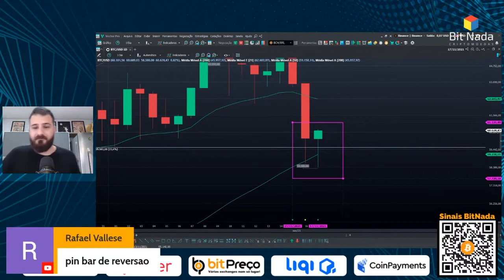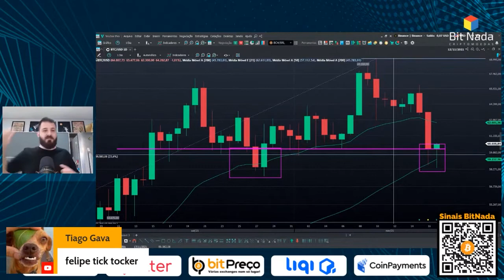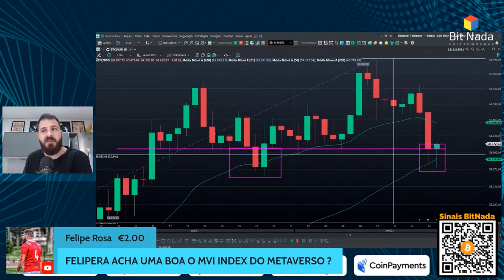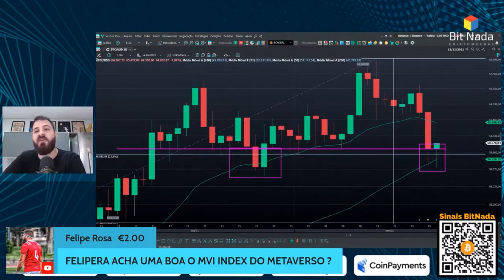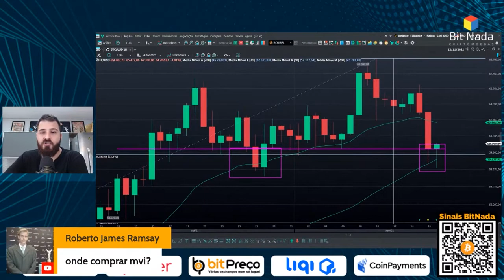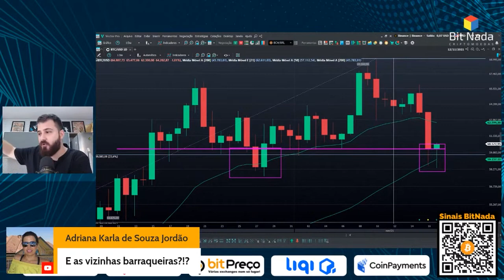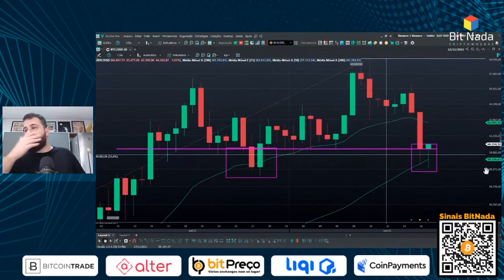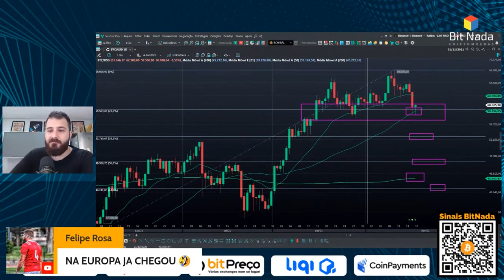CHEGAMOS NO INVERNO CRIPTO? OU PROMOÇÃO FLACK FRIDAY? | Cortes do BitNada